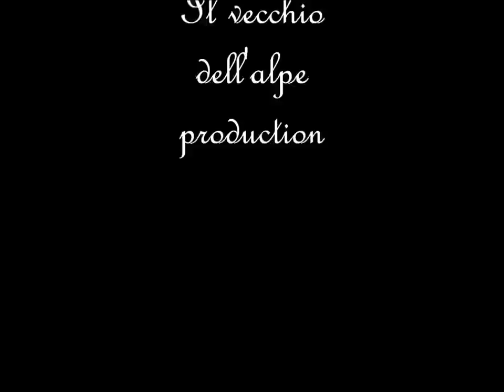Da 0 a 4000 La mia Montagna negli anni '80 parte 2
Vale la stessa descrizione della parte 1

La tua grande passione e la tua sensibilità si esprimono alla grande con queste foto...Ho cominciato anch'io negli anni ottanta e a volte mi chiedo quanto meno interessante sarebbe stata la mia vita senza montagna il bello è che non stanca, anzi più passano gli anni più si apprezzano anche tanti suoi aspetti apparentemente "minori" e umili prima dimenticati ...
Ciao. Gianfranco.
frantbar1999 3 sett. fa